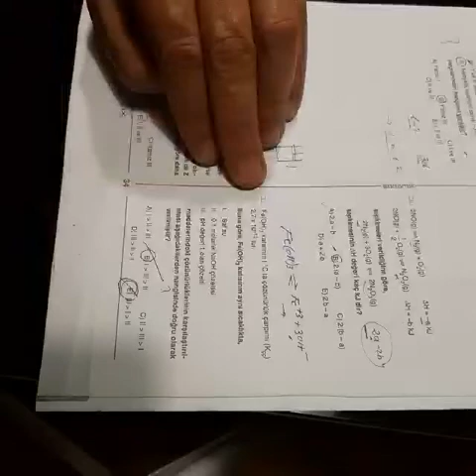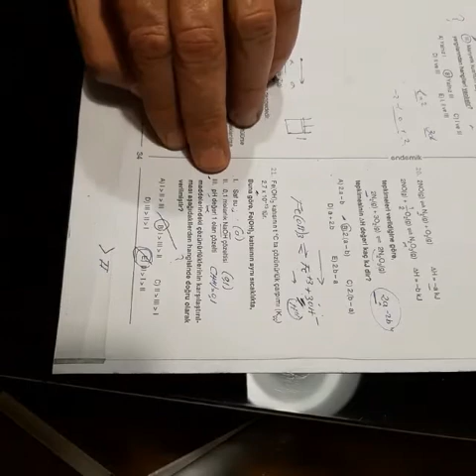12.SINIF ENDEMİK AYT KİMYA